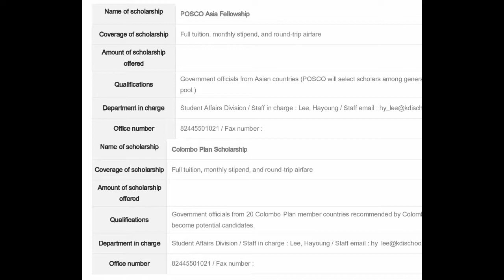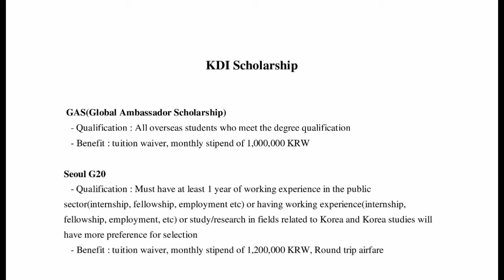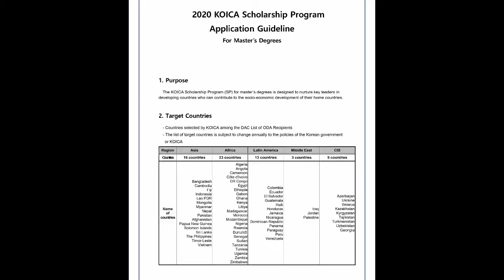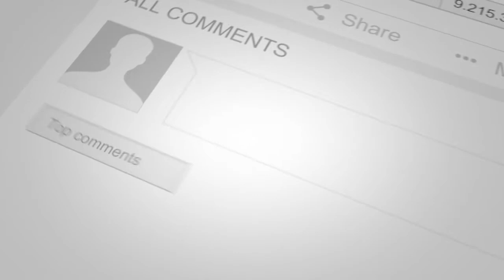KDI and KOICA Scholarships for Government workers for ODA countries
KDI School of public Policy and KOICA do offer vas opportunities for government employees to further their studies in South Korea. The studies are 100% tuition free including air round trip air tickets, monthly stipends, health insurance. It is a great opportunity to do a master or phd in Korea for Government workers on the DAC list of ODA countries on the OECD selection of countries.